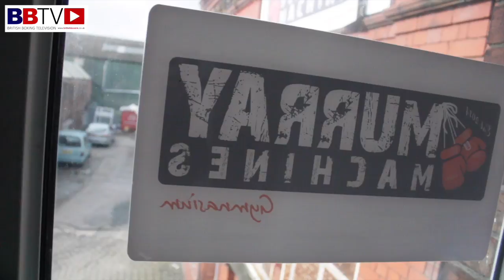JOHN MURRAY ON HIS CAREER, EYE INJURY AND LIFE IN RETIREMENT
John Murray (33 - 3, 20KO) is the sentimental favourite to so many UK fight fans. In particular John is held in extremely high regard in his home town of Manchester where he now works as a trainer at the "Murray Machines Gym" in Reddish. Inside the ring John was the definition of the word warrior, a former English, British and European champion, many regard his as one of the great fighters to not win a world title. His never say die attitude, toughness and heart made him fan friendly to say the least. In this interview we look back over a successful career and contemplate Johns views on retirement and the fight game.